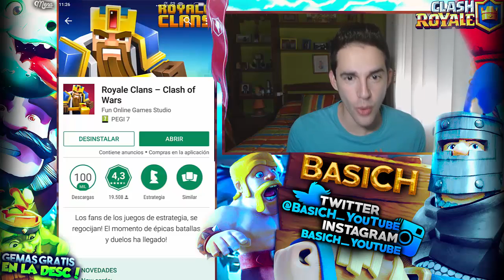¡NUEVA COPIA DE CLASH ROYALE! ¿LEGENDARIAS EN LA TIENDA? - Royale Clans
Hoy veremos una nueva imitación de Clash Royale. ¡Espero que os guste!

Acepto retos y sugerencias de vídeos para subir al canal. Si no puedes pasar algo, necesitas ayuda o cualquier cosa de la que pueda hacer un vídeo explicando HÁZMELO SABER Y LO TENDRÉ EN CUENTA PARA NUEVOS VÍDEOS.

Un saludo y espero que disfrutéis del vídeo.